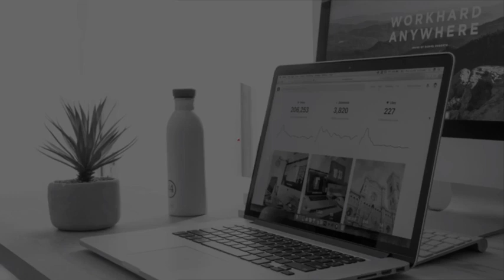Birkbeck and Radical Education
What role has Birkbeck played in expanding what university education can be? And what can Birkbeck offer for the present and the future, especially through the disciplines represented in our department (History, Classics and Archaeology)? Professor Pat Thane, Professor Joanna Bourke, Professor Sir Richard Evans and Professor Edith Hall discussed these questions at a public event on Thursday 23rd March 2023, with a special focus on the study of the past at Birkbeck. They discussed the lessons of Professor Bourke's new history of Birkbeck on its 200th anniversary, drawing connections with current policy and politics.

List of participants: Professor Pat Thane, Professor Joanna Bourke, Professor Sir Richard Evans and Professor Edith Hall - chaired by Professor Jan Rueger.

Find out more about Birkbeck's 200th anniversary and our rich history